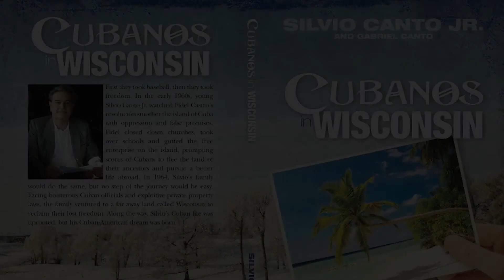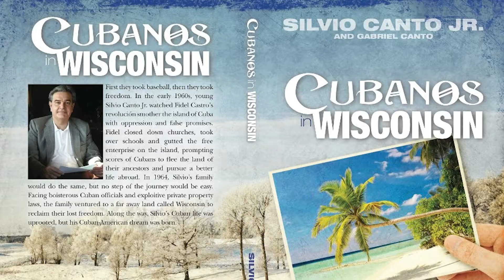A Look at the front page stories for Tuesday April 11th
A look at the front page Headlines for April 11th 2017 with Silvio Canto.
Political Conversation without screaming or name calling.